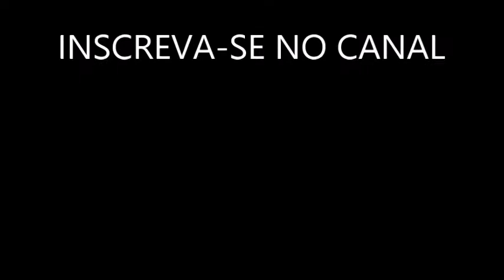Treino de futsal infantil (SUB 7) - Penaltis 19/09/2017 #14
Aula de futsal. Treinamento de futsal para crianças de 6 a 7 anos na escolinha de futebol do CBC (Colégio Bom Conselho) em Porto Alegre/RS. O fundamento do futebol exercitado no vídeo foi cobrança de penalty. Treino de penaltys para garotos. Iniciação no futsal.